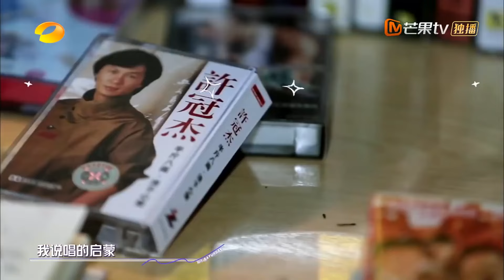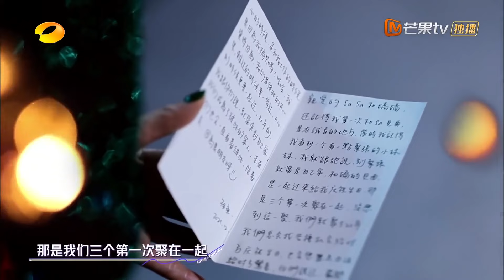真的太羡慕祖儿和Twins的友谊了！22年感情从没变过！同台献唱《朋友》泪洒舞台！twins